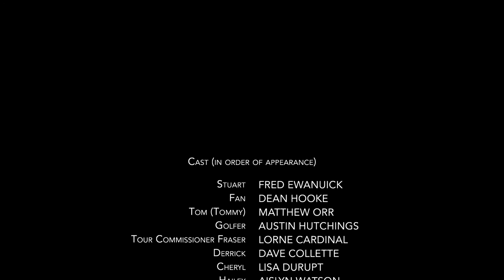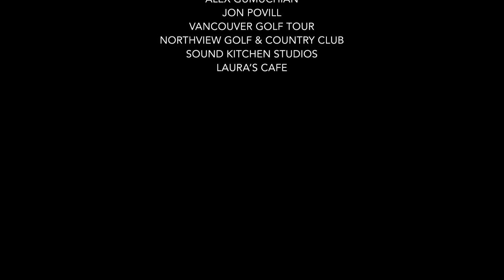Going for Broke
Pilot episode of Going for Broke, the story of a neurotic, minor league pro-athlete, struggling to hold it all together for his teenage daughter.

Created by Dale Wolfe and Robert N. Lennon, Pilot written and directed by Dale Wolfe,
Produced by Jon Silverberg, Andy Hodgson and Fred Ewanuick, Starring Fred Ewanuick, Dave Collette, Jordana Largy, Lisa Durupt, Aislyn Watson, Daniel Bacon, Desiree Zurowski, Amy Goodmurphy, Lorne Cardinal. Telus Storyhive, Red Castle Films, KO Group Ltd, Frog Hair Productions.